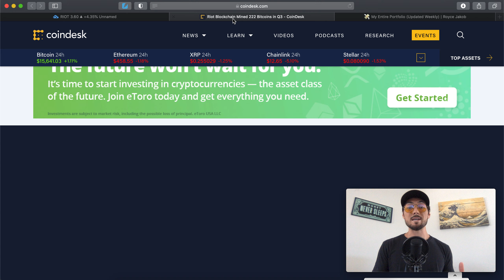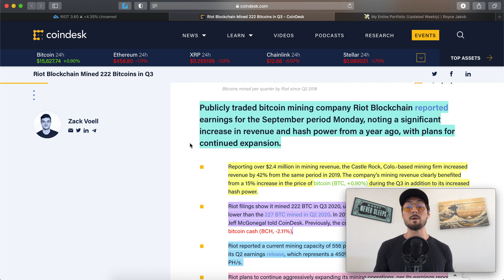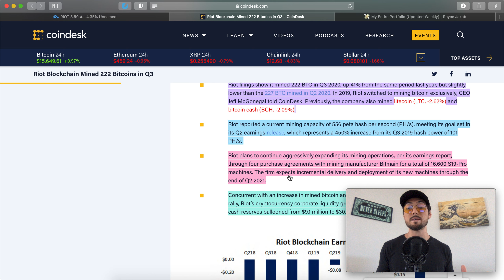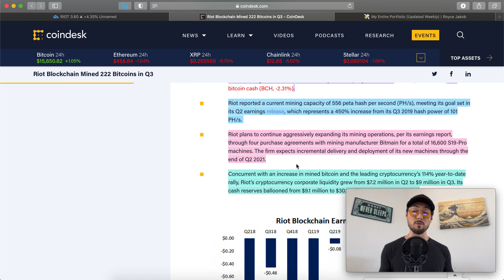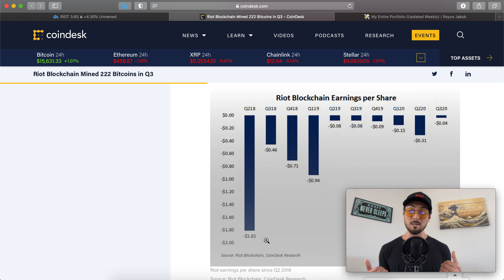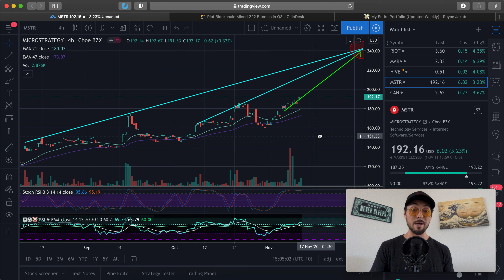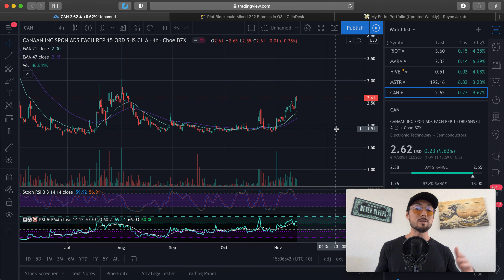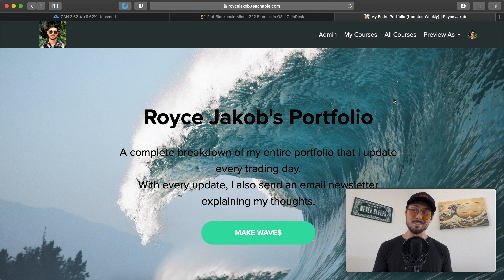Stock Talk: Riot Blockchain, Marathon Patent Group, Hive, MicroStrategy and Canaan Analysis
ope you were able to gain some value from this! 🧠📈 If you want to talk feel free to drop a comment! 🙏🏼

💵 - Money Never Sleeps Canvas

- 4-Hour Work Week